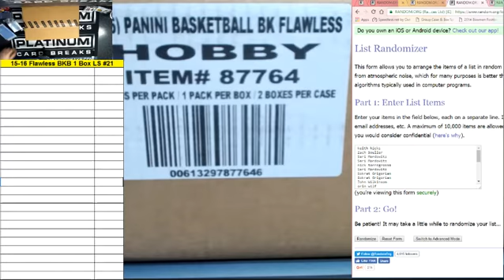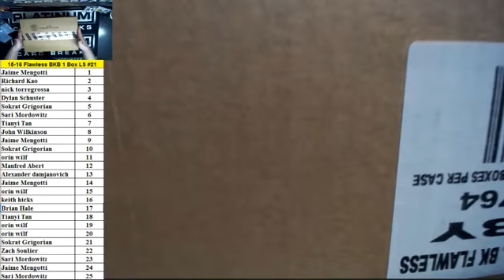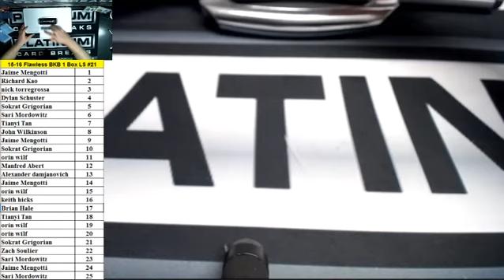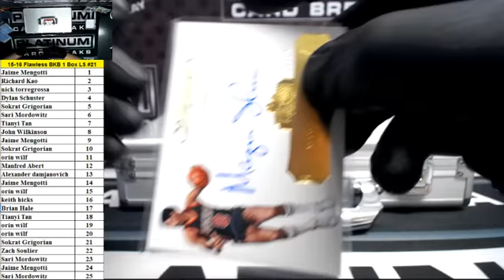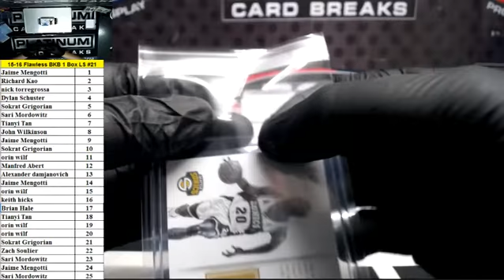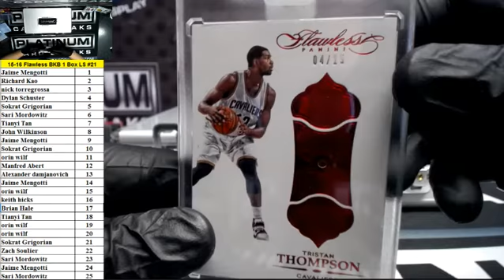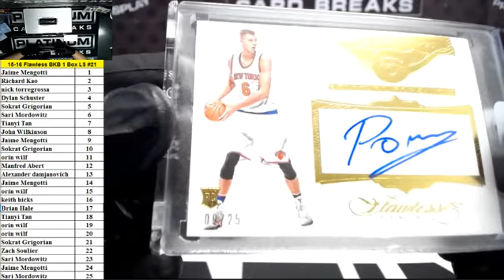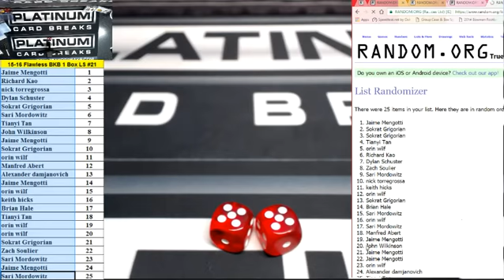2015/16 Panini Flawless Basketball 1 Box LEFT Side Serial Number Break #21